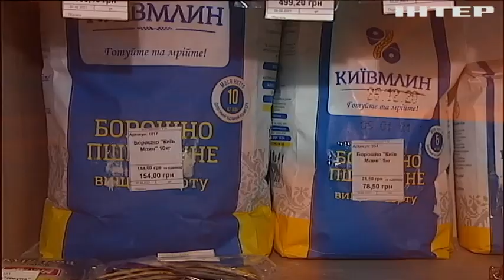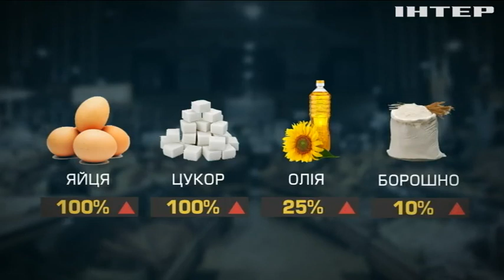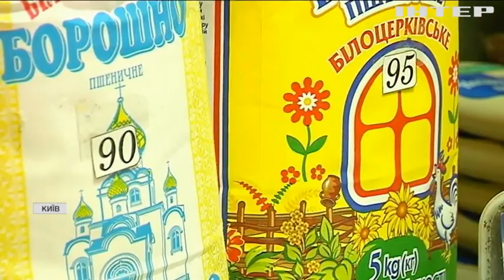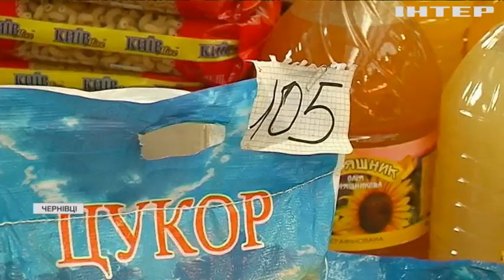Космічні яйця та захмарна олія: в Україні стрімко зростають ціни на продукти